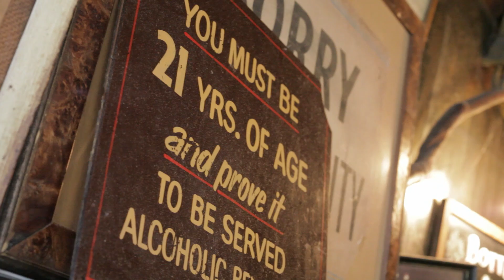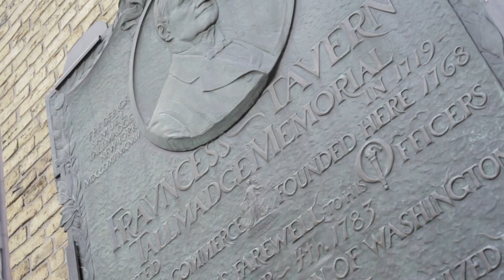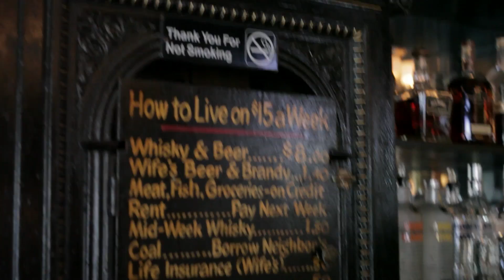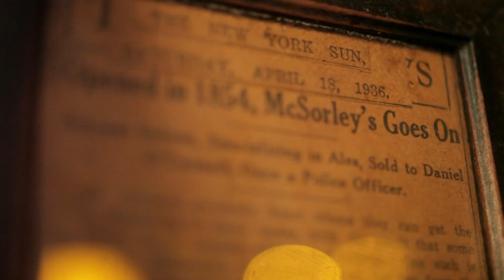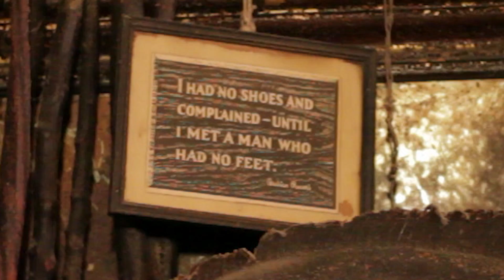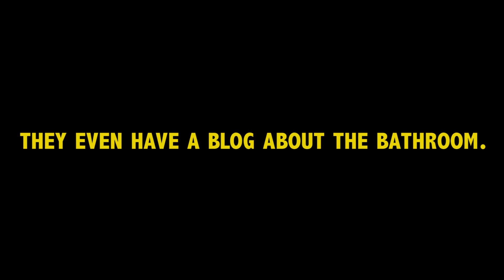5 Oldest Bars NYC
An amusing look at the 5 oldest Bars in New York City